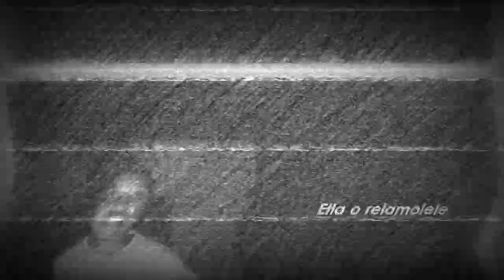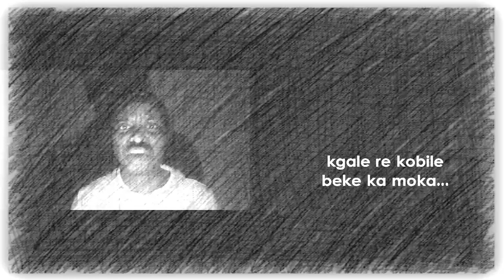WOZA FRIDAY Lyrics Vid by MaOriginal